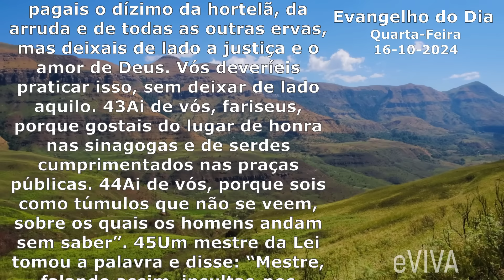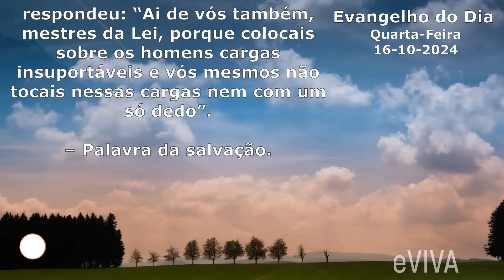EVANGELHO DO DIA 16/10/2024 Lc 11,42-46 HOMILIA DIÁRIA DE HOJE LITURGIA DIÁRIA eVIVA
Este evangelho nos ajuda a enxergar além das aparências e a viver uma fé autêntica. Ele nos ensina que não basta seguir rituais ou buscar reconhecimento; o que realmente importa é praticar a justiça e o amor. Jesus nos alerta sobre a hipocrisia e sobre a tendência de impor aos outros fardos que nem nós mesmos carregamos. Aplicando essa lição, podemos nos tornar mais compassivos, aliviando o peso que outros carregam, em vez de julgar. Este evangelho nos convida a sermos coerentes, vivendo o que pregamos e amando de maneira concreta, sem nos perder em formalismos. Quando colocamos a justiça e o amor no centro de nossas ações, encontramos propósito e paz. Essa transformação nos torna capazes de construir relacionamentos mais verdadeiros e nos aproxima de Deus, ajudando-nos a enfrentar as dificuldades com coragem e um coração sincero.

Siga o Canal também no Instagram: @canaleviva

Naquele tempo, disse o Senhor: 42“Ai de vós, fariseus, porque pagais o dízimo da hortelã, da arruda e de todas as outras ervas, mas deixais de lado a justiça e o amor de Deus. Vós deveríeis praticar isso, sem deixar de lado aquilo. 43Ai de vós, fariseus, porque gostais do lugar de honra nas sinagogas e de serdes cumprimentados nas praças públicas. 44Ai de vós, porque sois como túmulos que não se veem, sobre os quais os homens andam sem saber”. 45Um mestre da Lei tomou a palavra e disse: “Mestre, falando assim, insultas-nos também a nós!” 46Jesus respondeu: “Ai de vós também, mestres da Lei, porque colocais sobre os homens cargas insuportáveis e vós mesmos não tocais nessas cargas nem com um só dedo”. – Palavra da salvação.